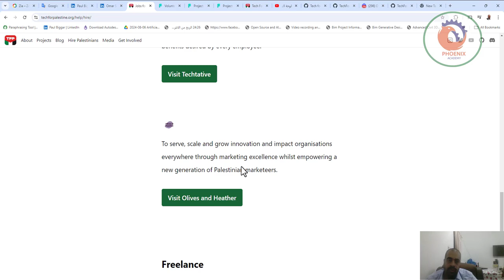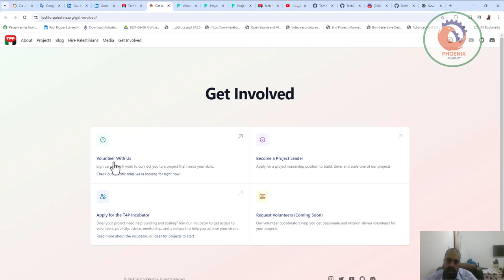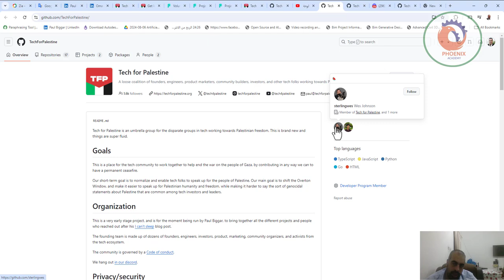Tech for Palestine التكنولوجيا من أجل فلسطين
❤️ روابط التواصل
✅ انستجرام